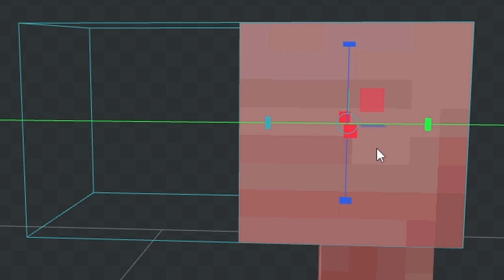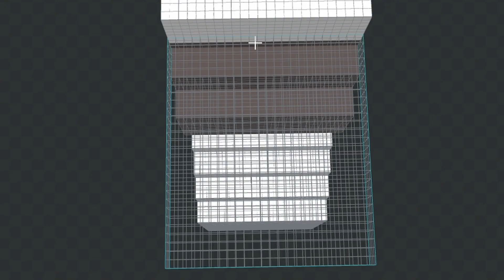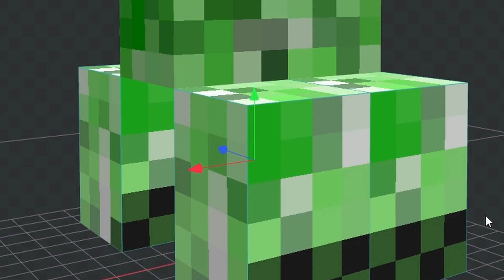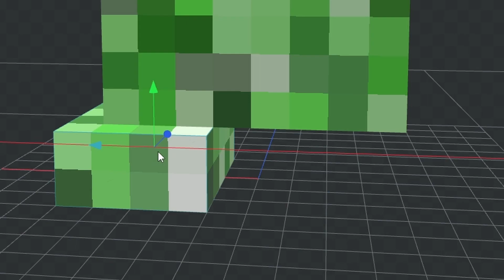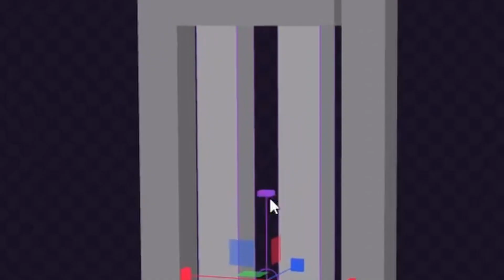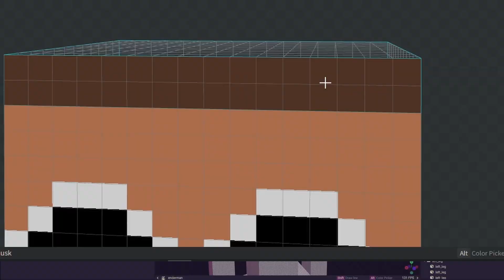we remade every mob into Amanda The Adventurer in minecraft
in this video We remade every mob into Amanda The Adventurer in minecraft, Minecraft hasn't changed its mobs since its release so We remade every mob into Amanda The Adventurer in minecraft (Challenge)

In this video We remade every mob into Amanda The Adventurer in minecraft as I can from the new minecraft, the wild update 1.19 and remake mobs into Amanda The Adventurerin minecraft. Then try to beat minecraft with the custom mobs!

I did this with my friend @halvetone

This video was inspired by ReniDrag I Remade Every Mob Into Video Game Characters In Minecraft...

Other Minecraft mod Videos